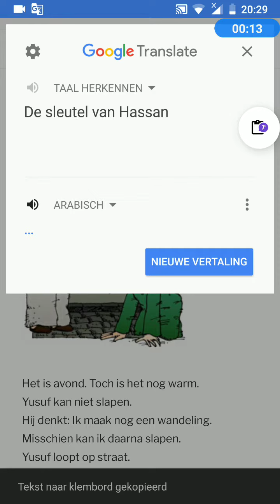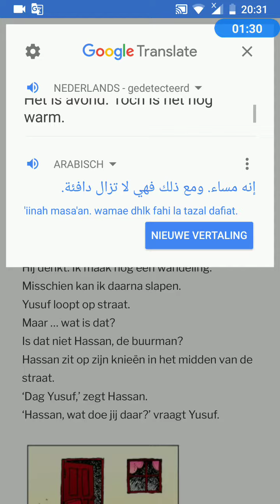Google Translate, T2S en Ellen (Vocalizer) op Firefox (Android 8.1)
Je opent Firefox en je surft naar een Nederlandstalige site.
Je duwt op een stukje tekst (= je selecteert).
Je tikt op Kopieer.
Je tikt op een icoontje van Google Translate en daarna op T2S. Omgekeerde volgorde lukt niet.

- je vindt er ook handleidingen voor iPhone, tablet en computer.